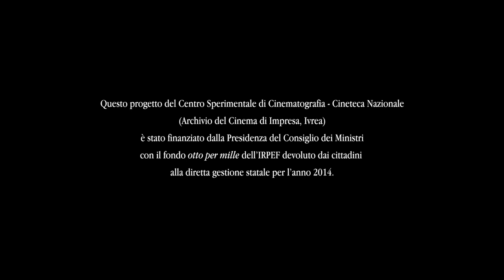Uccellanda (Giuseppe Taffarel, 1960)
Produzione: Documento Film
Organizzazione: Alberto Passanti
Montaggio: Giuliana Bettoja
Fotografia: Luigi Sgambati

Illustra il funzionamento di una grande uccellanda a reti e uccelli di richiamo, caratteristica delle regioni del nord Italia e in particolare del Veneto. Preparazioni delle rete da uccellaggione, addestramento al richiamo di innumerevoli uccelli, trucchi laboriosamente preparati per ingannare gli uccelli di passo e catturarli nella rete.